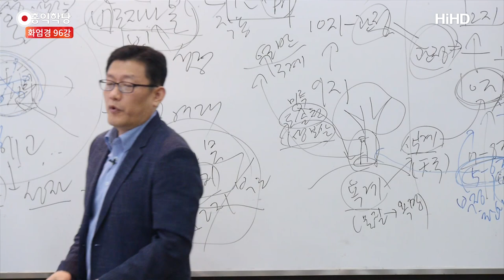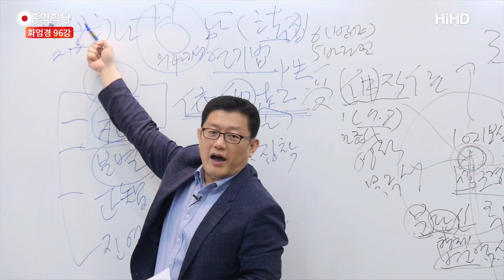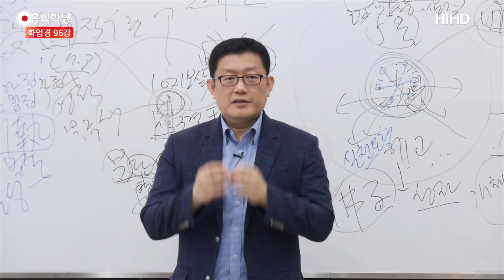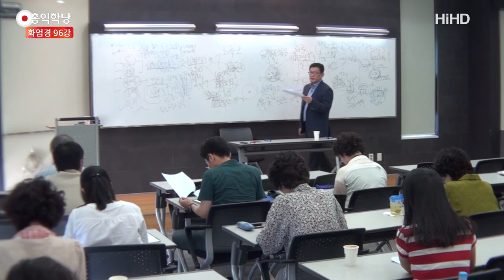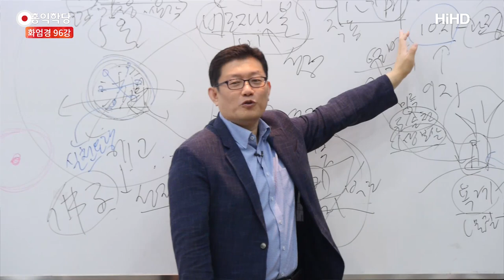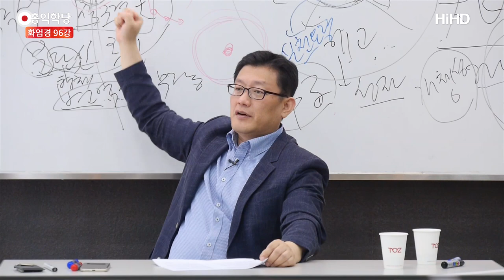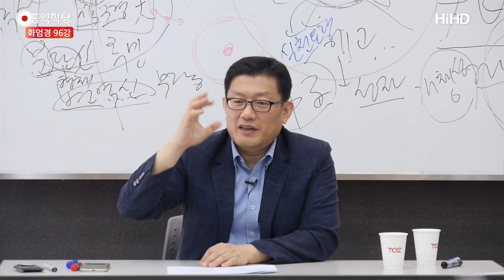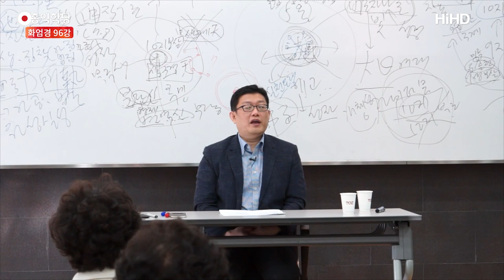[홍익학당] 윤홍식의 화엄경 강의 96강